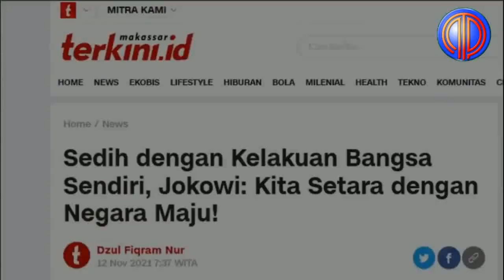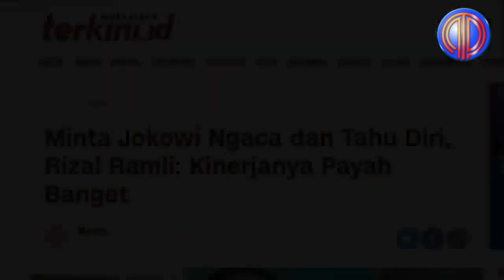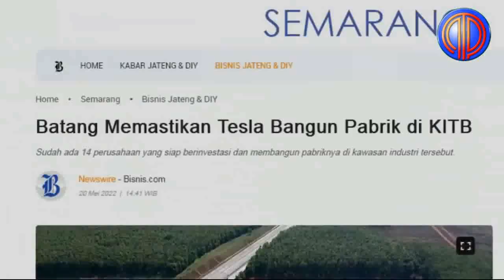Makin Lupa Diri❗️Getol Caci maki Kebijakan Jokowi, Akhirnya Rocky Jadi Begini